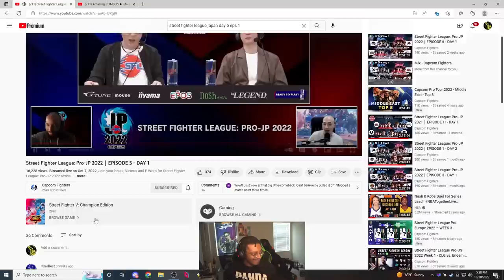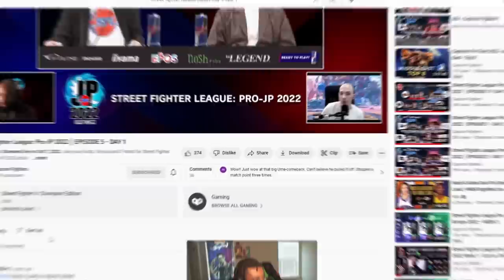HOW THE EVO CHAMP USED A LOW TIER TO DEFEAT A TOP TIER...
Why every time Kawano is on screen he's using some weird character? And why does it always WORK? We got Street Fighter League Japan 2022 Episode 5, Day 1 today with some Tokido, Sako, Nemo, and Daigo today. But of course the real star of the show is how EVO 2022 Champion Kawano used this low tier to win against a Poison!